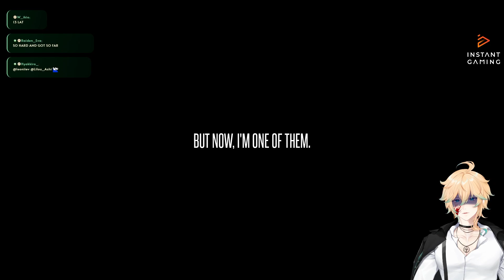DZIECIAK STWORZYŁ TĘ GRĘ I JEST GIGA STRASZNA | The Lost Fear Horror | Tamae